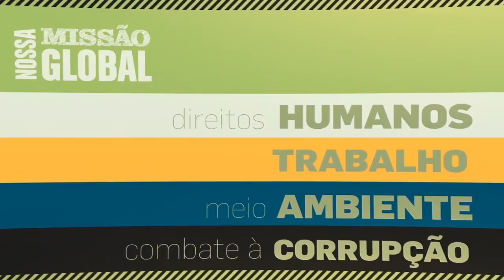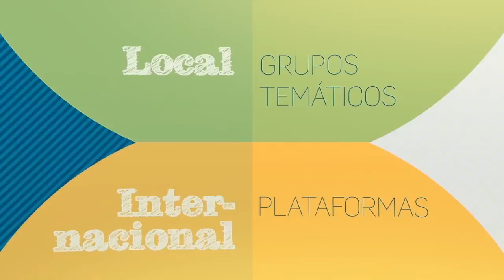Rede Brasil do Pacto Global da ONU: Dez Princípios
A Rede Brasil do Pacto Global representa no País o Pacto Global das Nações Unidas. Atuando em parceria com o Programa das Nações Unidas para o Desenvolvimento (PNUD), é hoje uma das maiores redes locais da iniciativa no mundo, com mais de 750 empresas e organizações signatárias. Conheça nossa proposta de valor e faça parte!